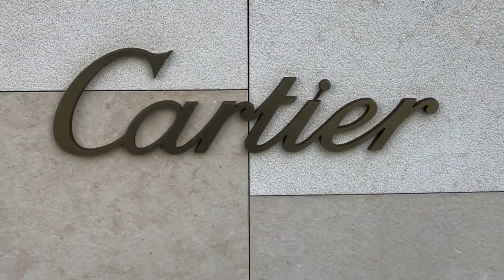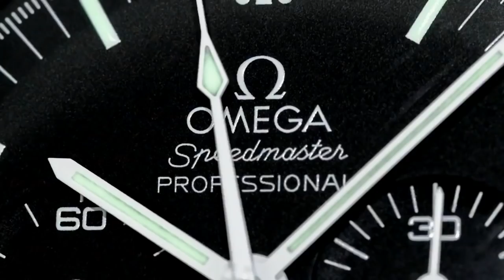PAID WATCH REVIEWS - JustMyOpinionUK Collection update